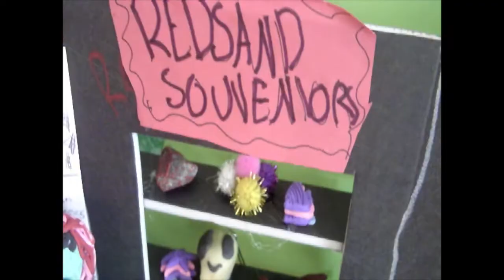The Amazing Space Chase - CLAYMOVIE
Claymovie animated production from our Glen Echo Summer Camp. July 2022.